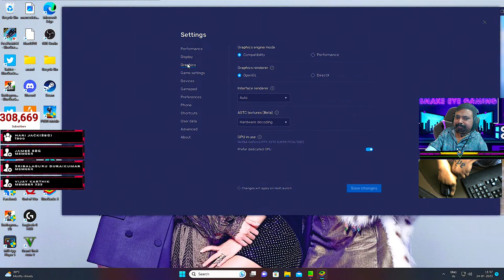Solo vs Squad Rush Gameplay in Emulator Let's Hunt Chicken Kunj*i in live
𝐍𝐨𝐭𝐞 :-

𝐀𝐁𝐎𝐔𝐓
► 💰 𝐁𝐚𝐧𝐤 𝐀𝐜𝐜𝐨𝐮𝐧𝐭  :-
⯇DON'T TRY THIS IN CHAT⯈
❌ Self-Promotion
❌ Bullying/Racism
❌ Swearing
❌ Inappropriate comments
❌ Sharing of personal info

           ■ 𝐓𝐚𝐦𝐢𝐥
           ■ 𝐋𝐨𝐤𝐞𝐬𝐡
                                    ►𝐂𝐡𝐚𝐧𝐧𝐞𝐥 𝐌𝐚𝐧𝐚𝐠𝐞𝐫
                                            ■ 𝐉𝐈𝐓𝐇 𝐏𝐥𝐚𝐲𝐬
                                            ■ 𝐊𝐫𝐢𝐬𝐡